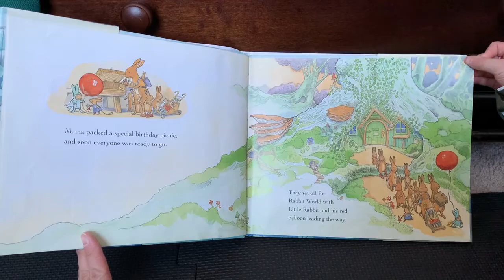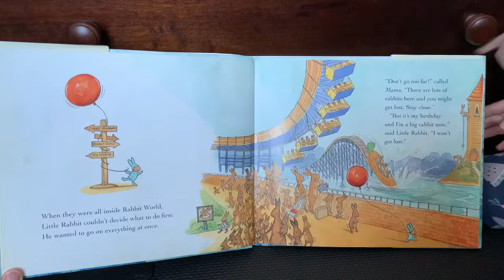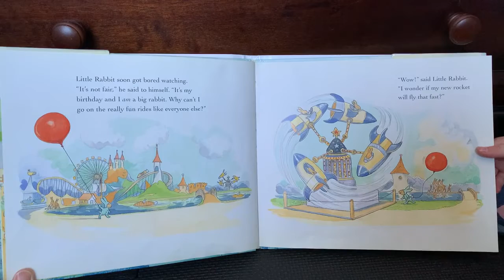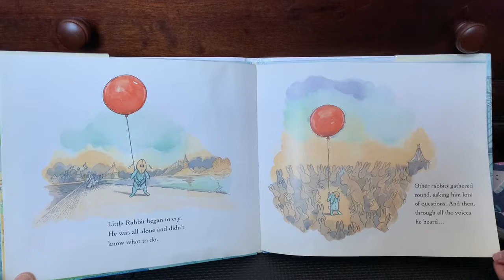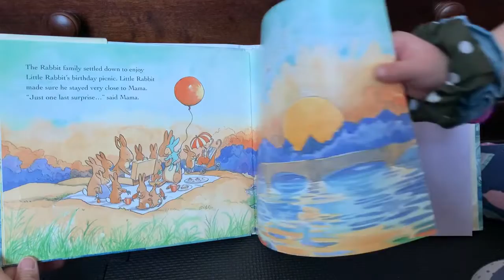Storytime with Norah: Little Rabbit Lost by Harry Horse